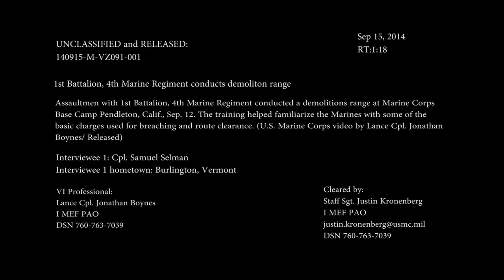1st Battalion, 4th Marine Regiment conducts demolition range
Assaultmen with 1st Battalion, 4th Marine Regiment conducted a demolition range at Marine Corps Base Camp Pendleton, Calif., Sept. 12, 2014. The training helped familiarize the Marines with some of the basic charges used for breaching and route clearance.